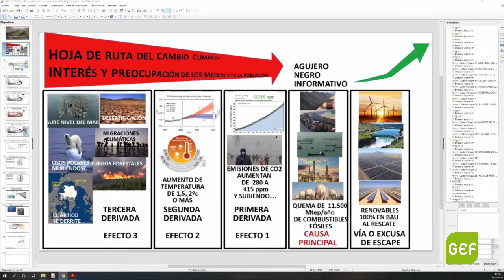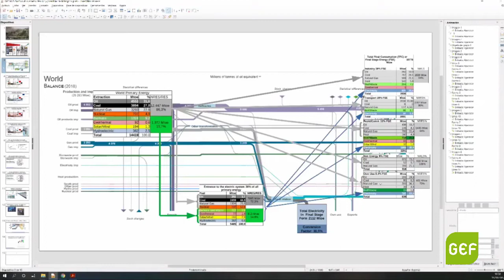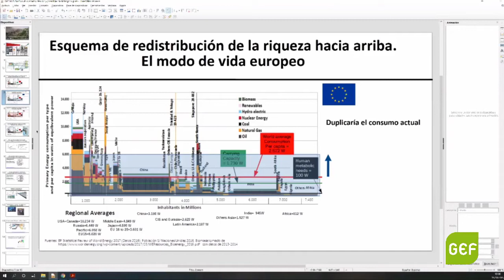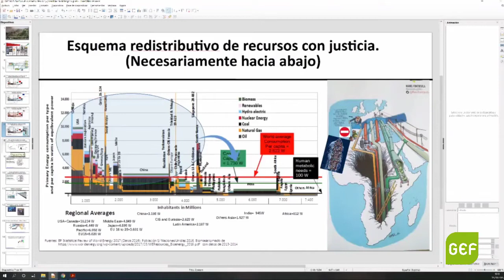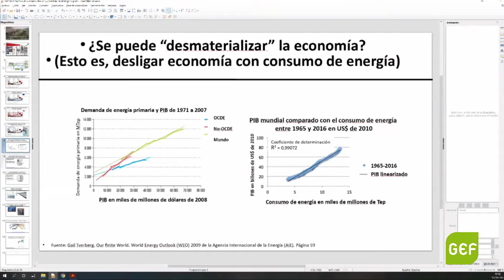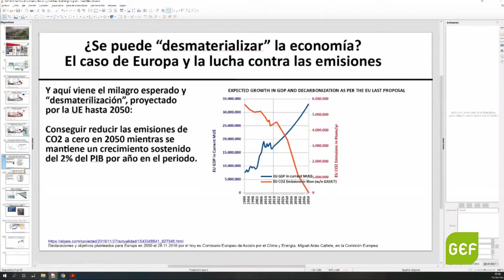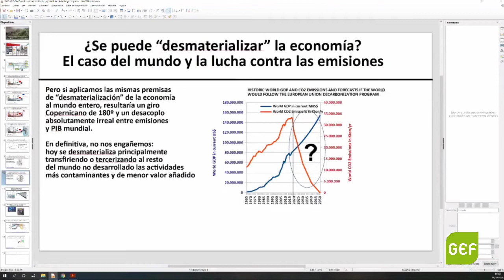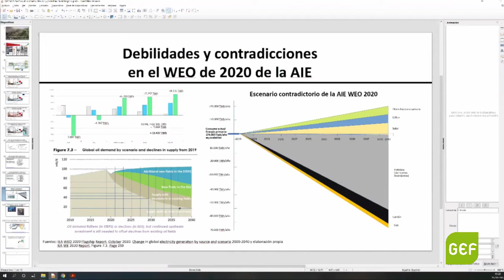Green Transition for Europe - Decarbonisation of the Economy and Energy transition (EN)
COVID-19 has exposed the shortcomings of our public systems weakened for decades by those same policies that led to the 2008 economic crisis. From the impacts of climate change and the environmental crisis, there are important lessons for the future to draw: the first is that the global economic system is leaking through many holes that are costly to fix. The second is that living, as we have done up to now, against nature is incompatible with survival. Thirdly, the green transition is unavoidable and urgent, difficult and not without its sacrifices, but possible. Let’s make it happen together!

In this series of 4 roundtables, we invited you to reflect, together with high-level speakers, researchers, NGO leaders and politicians on how to seek realistic alternatives. If the green transition is necessary, as all the environmental and social indicators show, how can we implement it?

We will tried to answer some of these questions in our sessions started early October covering topics such as biodiversity and global change, decarbonisation, energy transition, agri-food systems, economy and taxation.

Decarbonisation of the economy and energy transition

- Marie Toussaint, jurist and MEP in the Green/EFA Group
- Pedro Prieto, Vice-President of the Spanish Association for the Study of EnergyResources (AEREN)
- Giorgos Kallis, ecological economist and ICREA Research Professor at ICTA – Universitat Autònoma de Barcelona
Moderator: Marta Ojea, journalist expert on environment and energy

This webinar originally took place on October 15th, 2020. It was organised by the Green European Foundation, with the support of Transicion Verde and the financial support of the European Parliament to the Green European Foundation. The European Parliament is not responsible for the content of this video. The webinar was held at La Case Encendida virtually.